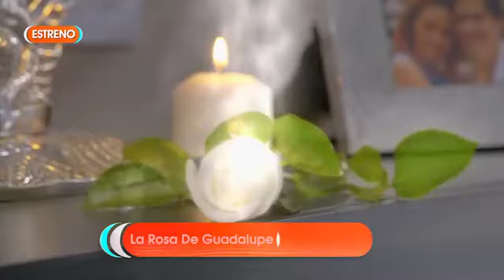ya inicia las novelas de telemetro 13/04/22